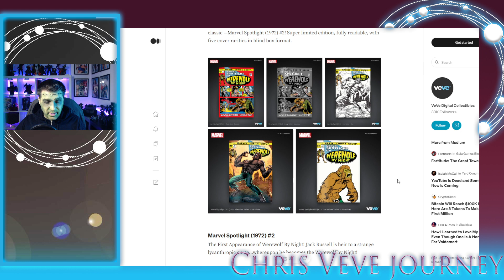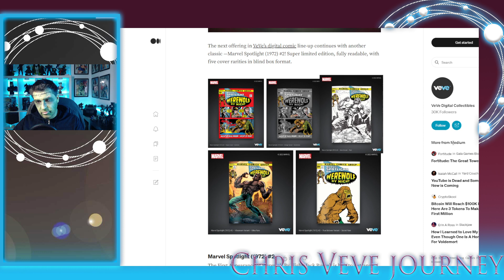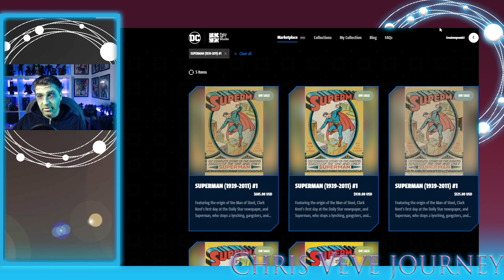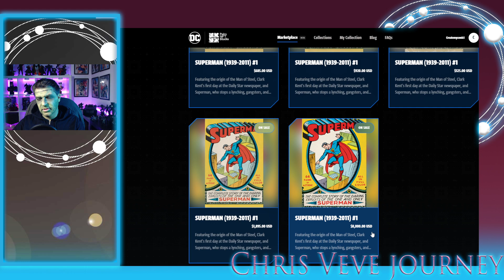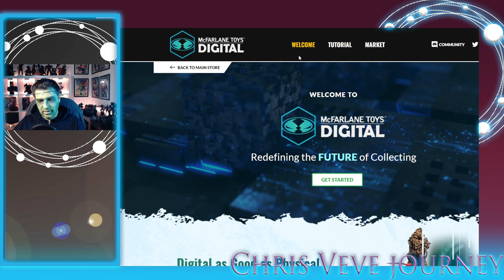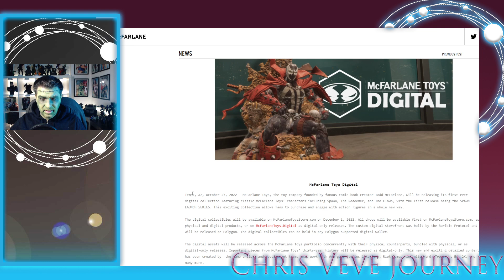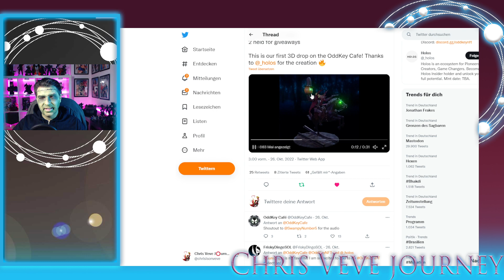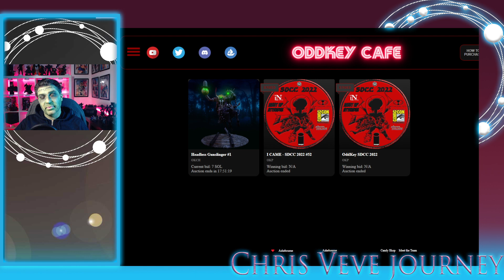Veve ODDKEY PALM News So many drops today! Marvel Spotlight #2 Gunslinger Spawn McFarlane Toys NFT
Halloween is fun! Iˋll talk about the veve community update, todays Comic Drop at VEVE, the Oddkey Cafe 3d Gunslinger Spawn drop details happening today as well as an overview of the 1. McFarlane Toys drop happening soon. We also take a look at the Superman #1 NFT of the 1939 released Comic that was minted by DC on the Palm Blockchain.

0:00 Intro
0:48 Veve Community update
3:55 Marvel Spotlight #2 Drop Details Werewolf by Night FA
7:33 Superman Comic at nft.dcuniverse.com on Palm
11:49 First McFarlane Toys Spawn Collectible NFT Drop
15.19 ODDKEY Headless Gunslinger Spawn 3D collectible Drop

Support my journey:
ETHEREUM Chain Wallet: 0xfc64F5bC467B0d7De2A0186321F436E8c1A08b86
SOLANA WALLET: CkrJkRASkqV4xfbdoAi9J9GCpKcMuC4fxd2XBq9GEuyJ

I am not a financial advisor! EVERYTHING IN THIS VIDEO IS MY PERSONAL OPINION

You can find my artist account on other socials @ createmycomic